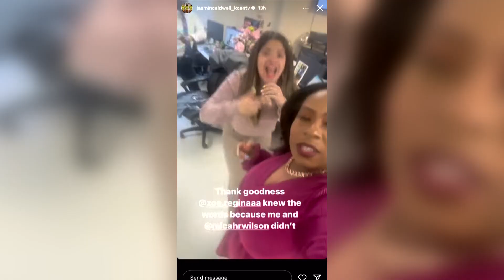Texas Today Rewind | 5/3 Morning show highlights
Texas Today is looking back at some favorite show moments that you did and didn't see with Texas Today Rewind!